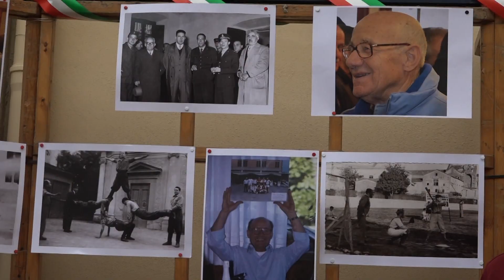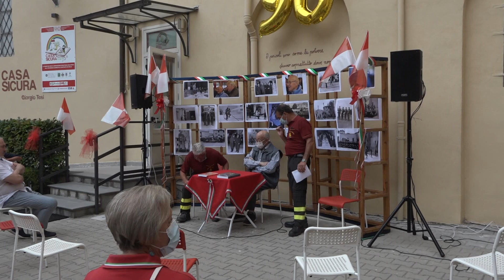Pistoia: un incontro a sorpresa per i 90 anni di Athos Frosini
Dopo la presentazioni di un libro che gli è stato dedicato, una nuova sorpresa per i 90 anni di Athos Frosini, ex vigile del fuoco e storico animatore della società sportiva Ferrucci Libertas. Scenario è stata la "Casa Sicura" e a organizzarla i vigili del fuoco.